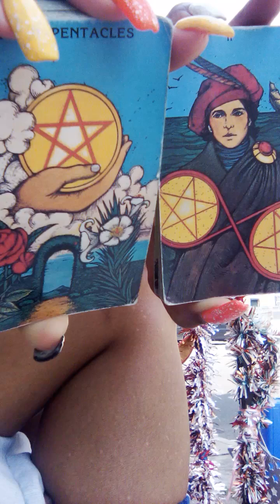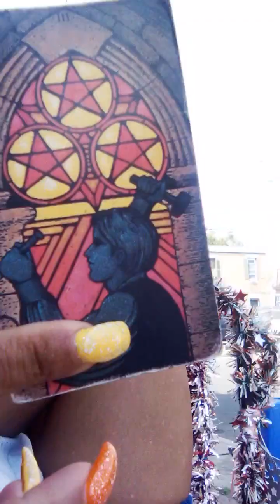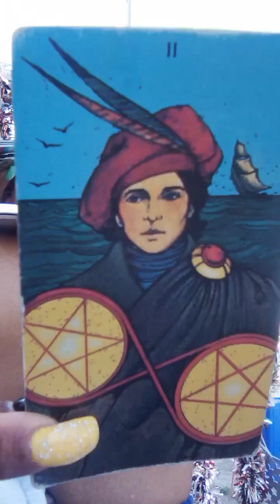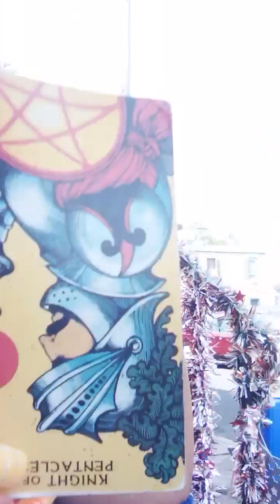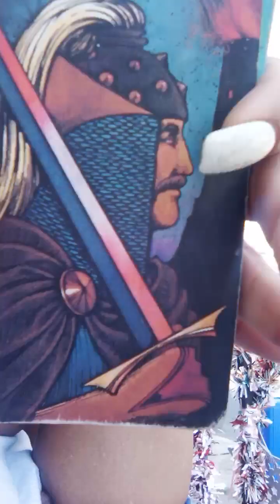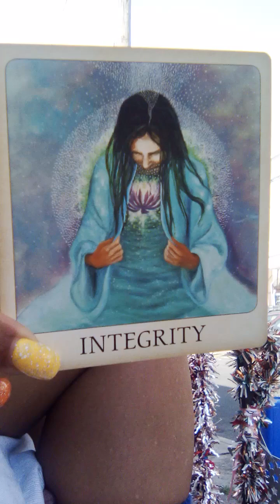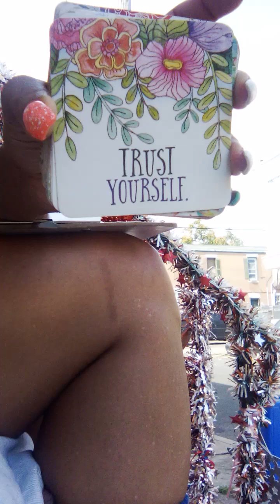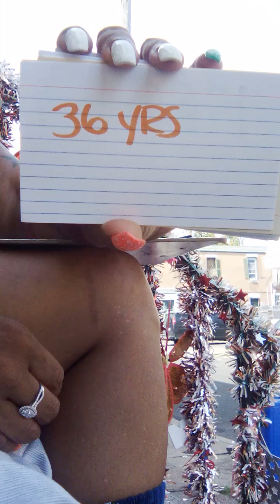DonT touCh Me⭐️💍🫵🏼 HaPpY👂The blessiNgs u been Wanting is here 😇folloW Godivine more coming2warduSoon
You are being used by the devil shay-tan  you are evil so yes your life look good nothing going wrong as you ppl say yes things may go your way all you do is sleep with married people laugh point steal kill gossip sniff dope pop pills use religion sell drugs do hate campaigns plot scheme lie behind closed doors backstabs people do nothing for humanity but destroy it you are going straight too hell

Remember God let the devil use your soul cause you are being used God know you weak an your soul going straight too hell you live in flesh not by faith you walk with evil not with God.